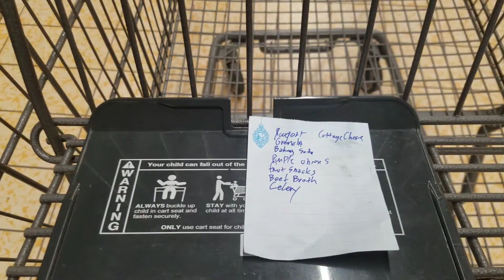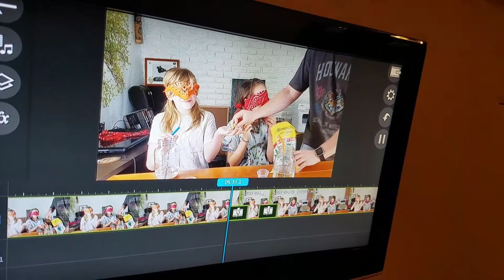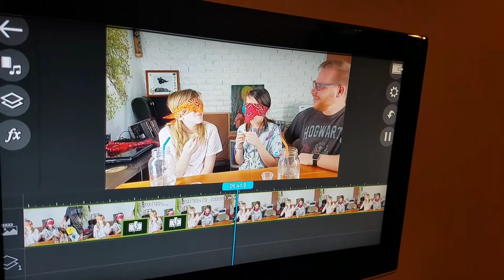the end of ketogenicdiet introduction phase.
It's finally the end! Ketogenic diet introduction phase is now over for Evan and Liz frerichs. I'm so relieved and happy that this is happening. It's been a long 12 days but today we finally get to eat regular food.

I also get to collaborate with my daughter's YouTube channel Sister Tales HS for their celebration of 19 subscribers!

Evan & Liz Frerichs